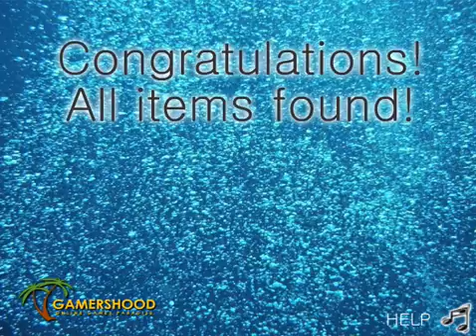Finding Dory Hidden Underwater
Try to find the object hiding in the picture!